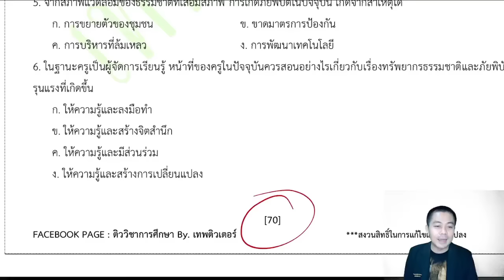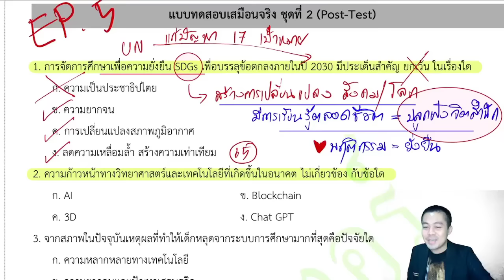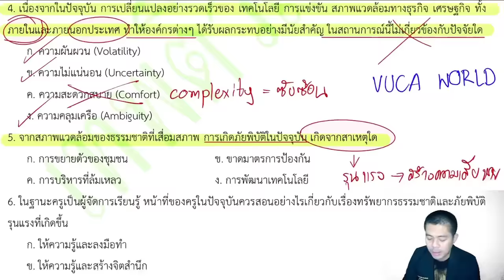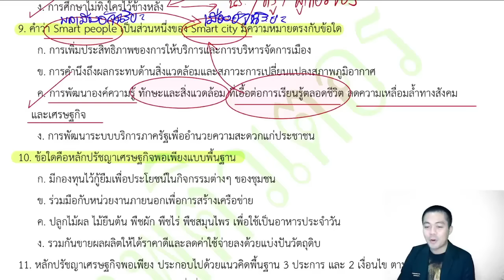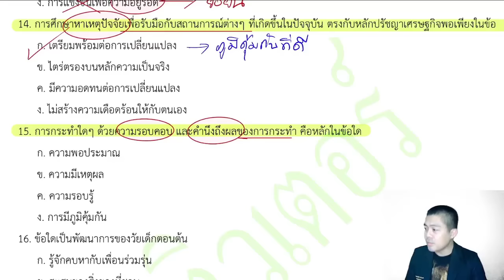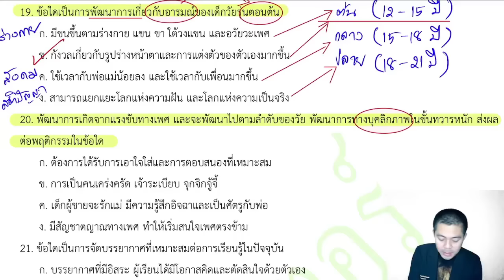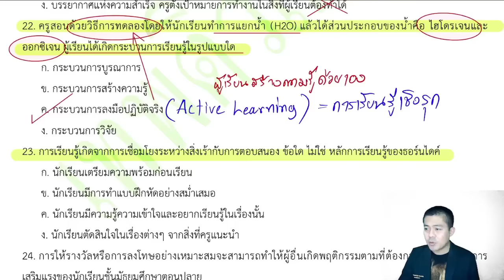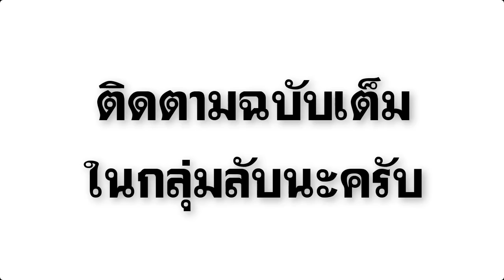【เดือนหมาหอน67】 EP.5 ภาค ข วิชาการศึกษา | ติวสอบครูผู้ช่วย | อ.เทพติวเตอร์